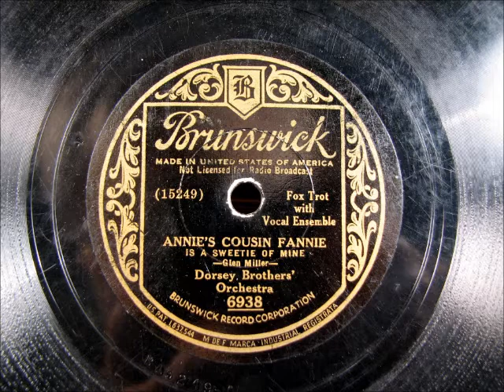ANNIE'S COUSIN FANNIE by the Dorsey Brothers 1934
ANNIE'S COUSIN FANNIE by the Dorsey Brothers, recorded in 1934